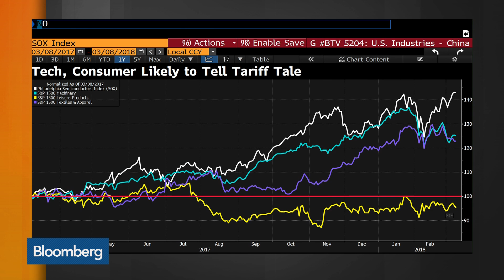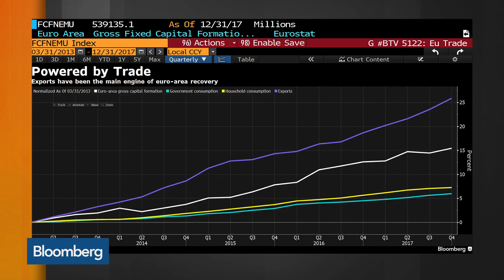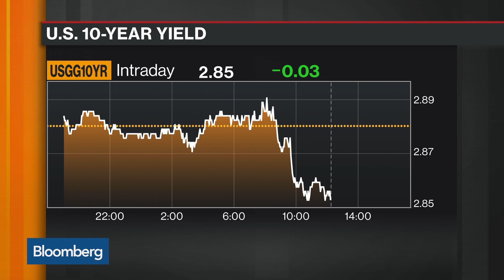State Street's Heinel Says Trade Wars Are Bad For Everyone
Mar.08 -- Lori Heinel, State Street Global Advisors deputy global CIO, discusses equity markets and the impact of President Donald Trump's tariff plans on the tech industry. She speaks with Vonnie Quinn and Shery Ahn on "Bloomberg Markets."